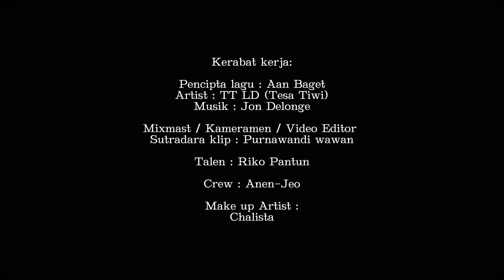Single Perdana TT LD - Laki Dangan (Official Musik Video)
Judul : Laki Dangan
Artist : TT LD
Cipt : Aan Baget